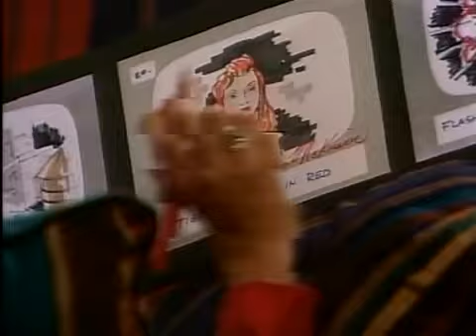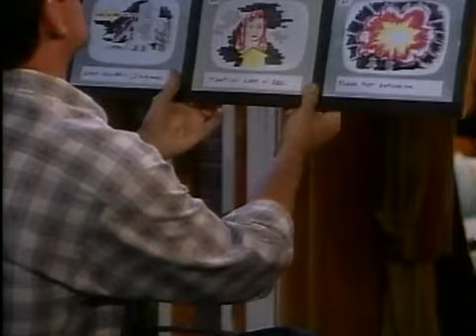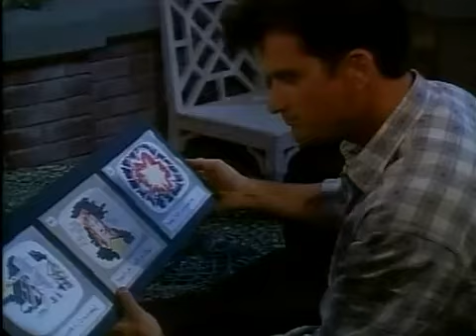Another World 9/20/91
Carl sets up another trap for Kathleen. Sam and Amanda long for each other as Olivia fears the worst.